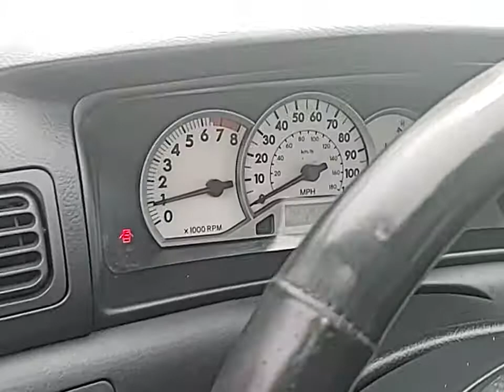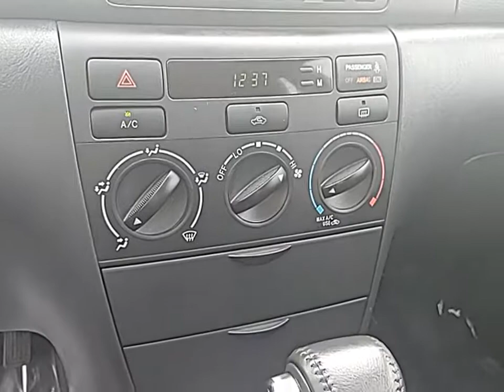2007 Toyota Corolla Libertyville, Barrington, Palatine, Glenview, Schaumburg IL PX395B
Phantom Gray Pearl Used 2007 Toyota Corolla available in Libertyville, Illinois at McGrath Acura Libertyville. Servicing the Barrington, Palatine, Glenview, Schaumburg, IL area.

2007 Toyota Corolla LE Phantom Gray Pearl FWD 1.8L I4 SMPI DOHCAt McGrath Acura with strive to provide you Live Market Pricing that provides realistic competitive prices on all our pre-owned vehicles, all the time. This allows us to price our cars fairly within our market while passing the savings on to you.Thank you for making your way to McGrath Acura of Libertyville, your certified Acura dealer serving drivers throughout Libertyville and the surrounding areas. At our dealership, you???ll find a solid selection of new Acura for sale, as well as a carefully inspected lineup of pre-owned vehicles. We also have a well-connected finance center run by a qualified team of finance experts, who can help you get the right loan or lease in a quick, easy, and transparent manner. We proudly serving the communities of Palatine, Libertyville, Schaumburg, Hoffman Estates, Morton Grove, Highland Park, Naperville, Westmont, Kenosha and many others in the Chicagoland area! Our commitment to our customers continues well beyond the date of purchase. We also have a professional team of Acura technicians on hand with the skills and equipment to handle all manner of maintenance and repairs, as well as a full stock of authentic parts. Make your way to McGrath Acura of Libertyville in Libertyville today for quality vehicles, a friendly team, and professional service at every step of the way.